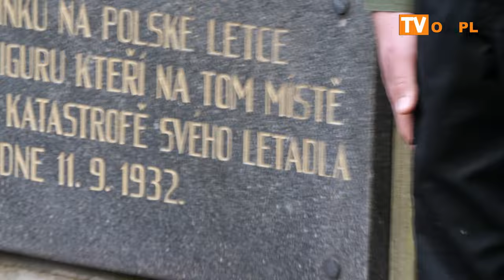Uroczystość wspomnieniowa z okazji 92. Rocznicy tragicznej śmierci Żwirki i Wigury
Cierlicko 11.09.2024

W poniedziałek (11.09) w Cierlicku na Żwirkowisku odbyła się Uroczystość wspomnieniowa z okazji 92.
Rocznicy tragicznej śmierci Żwirki i Wigury. Uroczyste obchody rocznicy, organizowane są od wielu
lat z inicjatywy miejscowego Koła Polskiego Związku Kulturalno-Oświatowego w Republice Czeskiej,
jako społecznego opiekuna miejsca tragedii wybitnych lotników, mają na celu godne uczczenie ich
pamięci a zarazem podkreślenie tradycji i osiągnięć polskiego lotnictwa